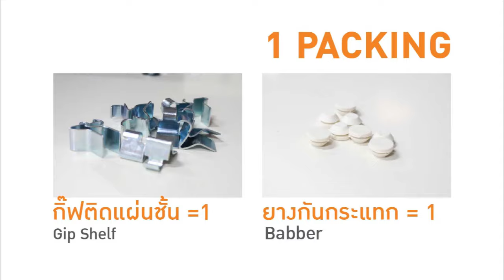Assembly Cabinet SGD-18 SOD-18